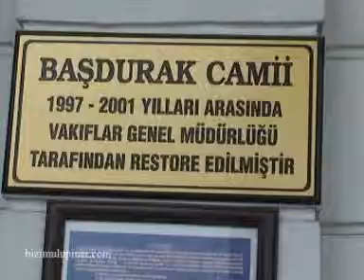KONAK BAŞDURAK CAMİİ